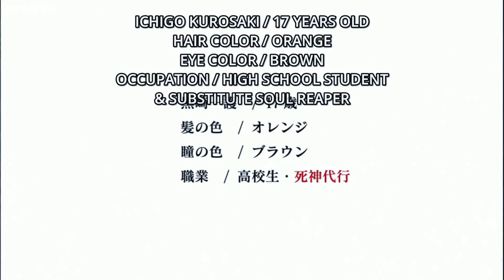THE FINALE! | Bleach Episode 362 - 366 Reaction!